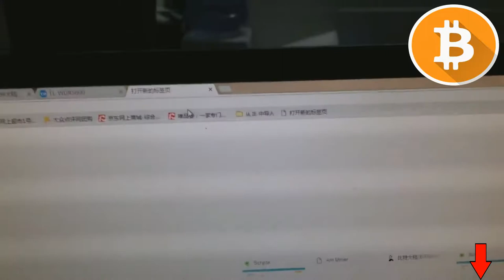Bitcoin BCC ASIC Miner Antminer S5 how to earn money асик Майнинг биткоин как заработать деньги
Bitcoin BCC BM1384 ASIC Miner Antminer S5 how to earn money асик Майнинг биткоин как заработать деньги wie man Geld verdienen